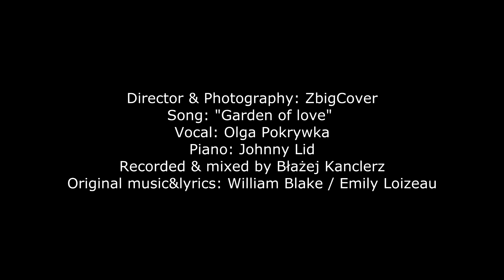Park Świerklaniecki voc. Olga Pokrywka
Poranek w Parku Świerklanieckim.

Director & Photography: ZbigCover
Editor: Błażej Kanclerz
Song: "Garden of love"
Vocal: Olga Pokrywka
Piano: Johnny Lid
Recorded & mixed by Błażej Kanclerz
Original music&lyrics: William Blake / Emily Loizeau